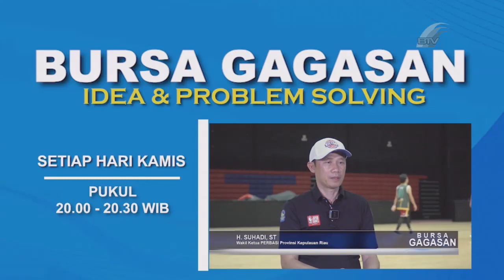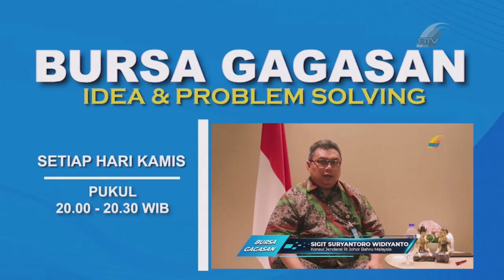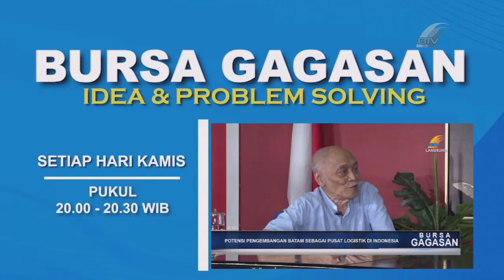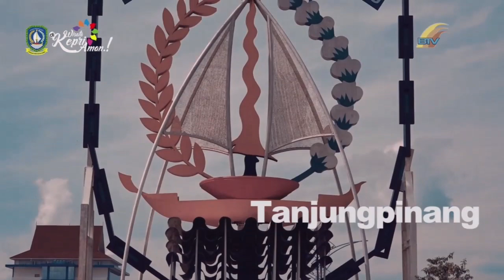KEPRI CERDAS MENUJU PENDIDIKAN TERBAIK PILIHAN PROGRAM STUDI DI UNRIKA